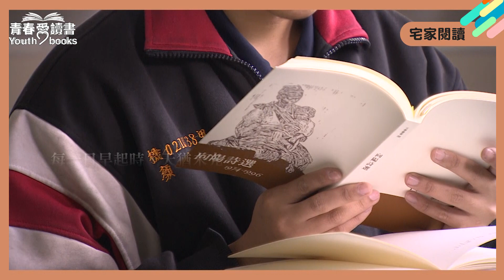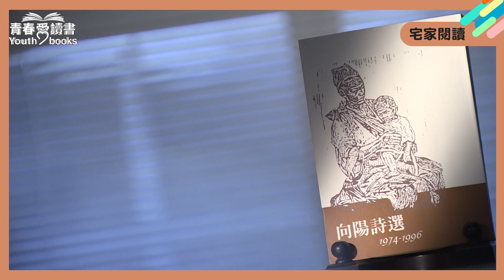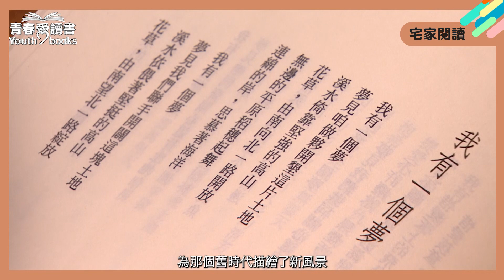用台語書寫新詩！兼具傳統與現代的詩人向陽｜宅家閱讀｜向陽｜青春愛讀書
詩人向陽，本名林淇瀁，出生在南投的他不僅為大眾傳播之健筆，更投入文學事業，融合傳統體悟及鄉土情懷以及現代感知和寫實觀察，將之融如詩中，蔚成一家風格！

本書為向陽二十餘年詩創作之選萃，由詩人自訂，收己出七種詩集之精華及近期新作。向陽詩藝繁複多姿，其情采、聲韻，均有可觀；讀其詩，最能感受一特定時代中，才具、有情的知識份子如何感慨、批判，繼之以文學心靈之認知與提昇。

📗書名：向陽詩選
📗作者：向陽
📗出版社：洪範

✨✨✨青春愛讀書全新改版囉✨✨✨播出時間請大家告訴大家！
節目首播時間｜
■ FB影片直播趴(五) 12:00
■ 大愛一臺(日) 18:00~19:00 (電視首播)